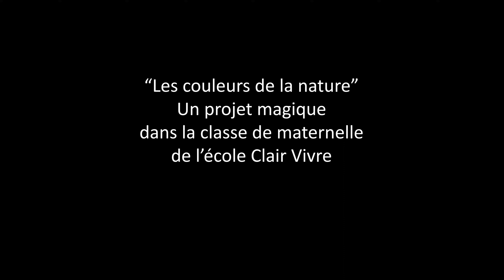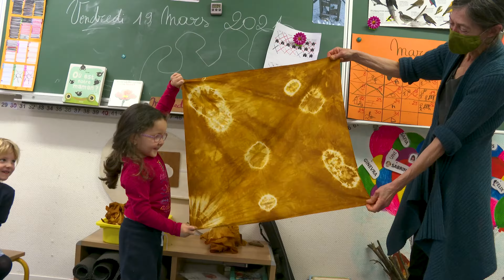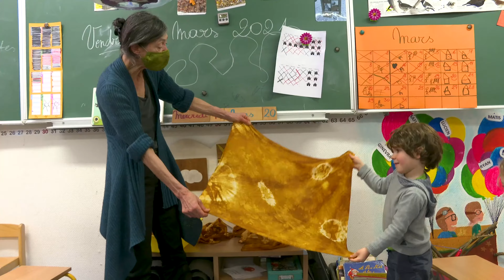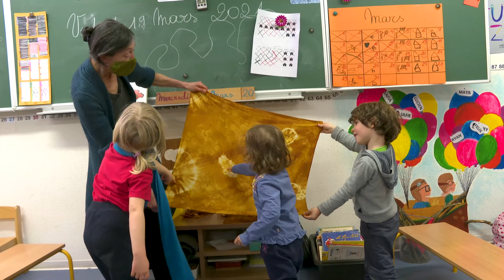Les couleurs de la nature - atelier réserve textile en maternelle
Un projet magique à l'école Clair Vivre d'Evere (Bruxelles) avec l'artiste Martine Bourlée.

Atelier de teinture et réserve textile.